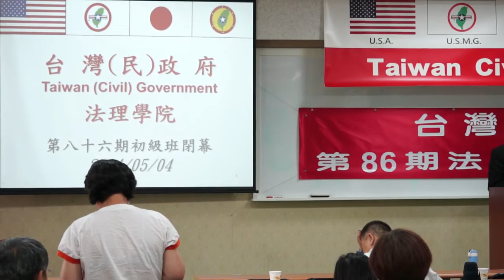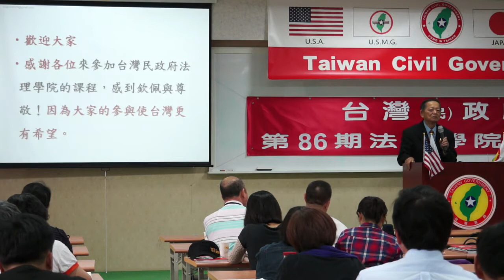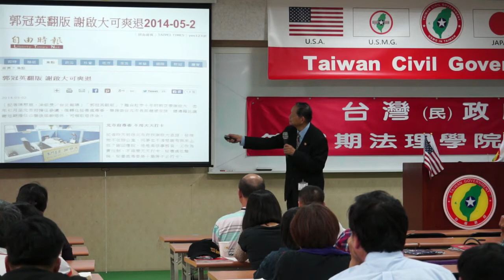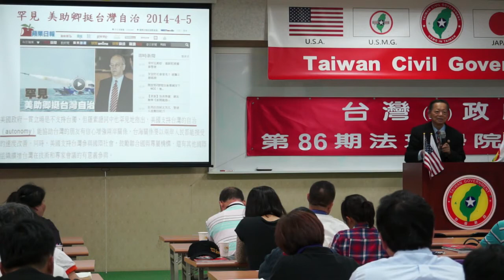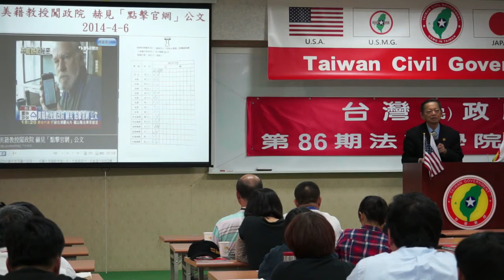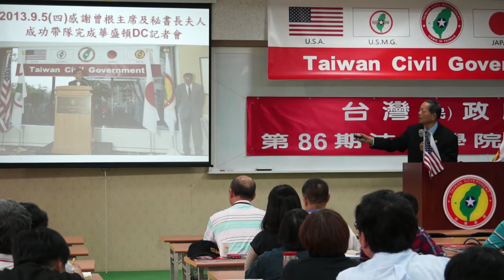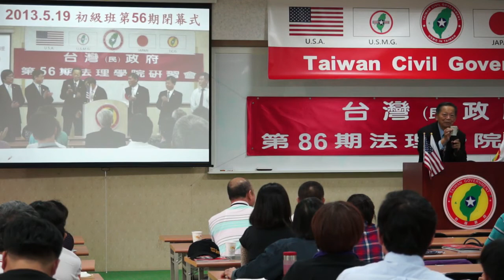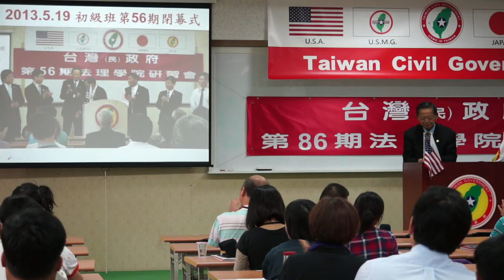140504-14-閉幕詞-張文彥-台灣(民)政府第86期法理學院研習會